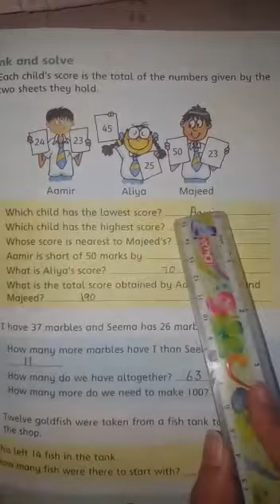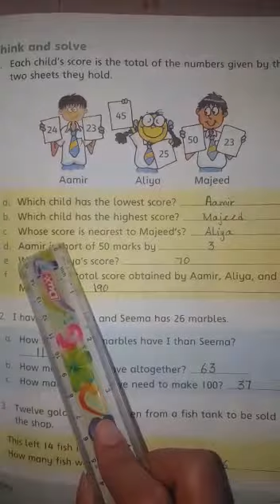Grade 2 maths (187) lecture 12